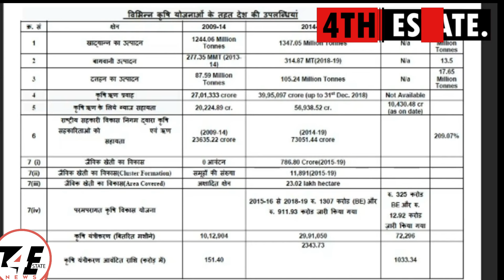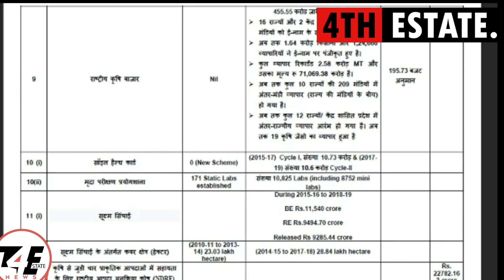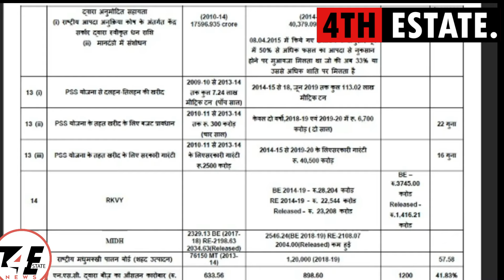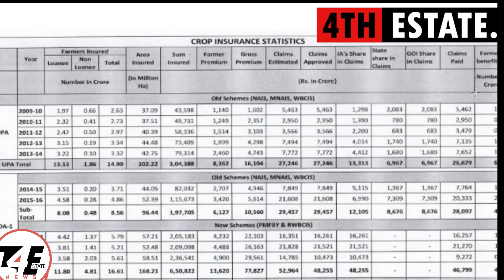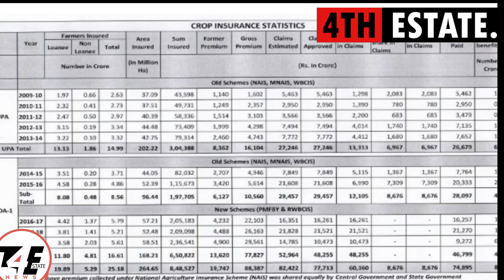#1 വീണ്ടും delhi കർഷക കലാപത്തിന് കോപ്പ് കൂട്ടുമ്പോൾ അറിയണം ഈ കണക്കുകൾ #2024